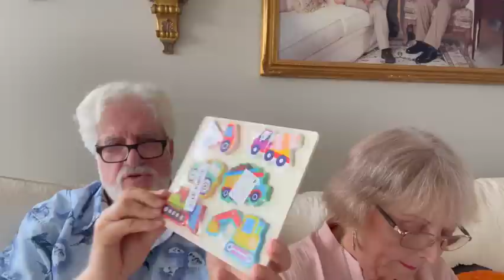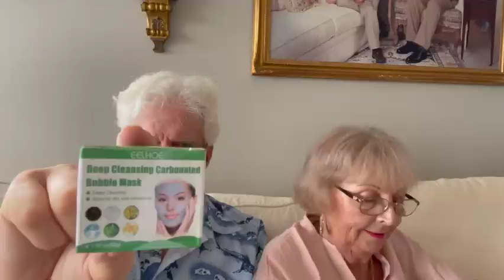Temu Haul/ Our FREE GIFTS & How You can Get Them TOO/ Code for 1st time Temu app users for 50% off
For those Temu  shoppers who are using the Temu app for the 1st time :
Put the code afe88913 in the search bar.
Put all the items you want to buy in your cart.
You have 1 hour.
Submit your order and get 50% off your entire order and a $100 coupon bundle .

Today Grumpy Grandpa tells you about all the great items we got in our 2 orders and we show you our FREE Gifts we received. We tell you how you can get them too!

Order #1
Order summary
Order total:
12 items, $26.54
Shipping:
FREE
3pcs, Silicone Food Tongs Set, Small Silicone Tongs, 7-Inch 9-inch 12-inch Mini Serving Tongs, Premium Stainless Steel Locking Kitchen Tongs With Silicon Tips, Kitchen Tools, Kitchen Accessories
9inch,26.5x3.8x3.5cm

Back to School Sale |
1pc Protective Ironing Cloth High Temperature Board Press Mesh Insulation Pad Guard Protection Clothing Home Accessories
23in*15.16in 1PC(58.4cm*38.5cm
$0.68
$1.99

Lightning deal |
Striped Solid Tunics, Elegant Notched Neck Short Sleeve Tunics, Women's Clothing
Pale Pinkish Gray / XL(12)
$7.97
$17.99

Striped High Waist Wide Leg Pants, Casual Pants For Spring & Summer, Women's Clothing
Mixed Colour / XL(12)
$8.98
$19.49

1pc/3pcs Silicone Barbeque Brush Cooking BBQ Heat Resistant Oil Brushes Kitchen Supplies Bar Cake Baking Tools Utensil Supplies
Green
$0.88
$1.49

Organize Your Wardrobe with This Multifunctional Plastic Four-Claw Tie Hook!
Pink
$0.98
$1.49

Upgrade Your Car with a Non-Slip Diamond Water Coaster Cup Holder!
Pink 1pc
$1.01
$6

Upgrade Your Bathroom Organization with this Self-Adhesive Stainless Steel Razor Holder!
Light White
$0.98
$2.29

Maximize Your Kitchen/Bathroom Storage - Wall Mounted Mop Organizer Holder Rack
Gray
$0.88
$5.99

2nd Order

Retro Style Crossbody Bag For Women, Fashion Tassel Decor Handbags, Double Handle Office & Work Purse
10.63*5.12*7.87inch / Khaki
x1
$19.98

1pc Oxygen Cleaning Mud Film: Clean, Moisturize & Remove Blackheads & Acne - Bubble Facial Mask
50g
x1
$3.14

Refreshing Floral Eau De Toilette Spray - Lasting Fragrance for Dating, Parties & Gifting!
Black
x1
$7.18

Soft & Absorbent Hair Drying Towel: Perfect for Curly & Long Thick Hair!
Yellow
x2
$2.37

Brain-Boosting Wooden Animal Jigsaw Set - Perfect for Early Education and Fun for Boys and Girls!
Construction Vehicles Matching Puzzle
x1
$5.48
Partially refunded

Rechargeable Neck Massager: Get Instant Muscle Pain Relief with EMS Cervical Vertebra Massage Patch - Dropshipping Supported!
Various Color
x1
$2.97
This item was fully refunded

9-Color Chameleon Eyeshadow Palette - High Pigmented Gradient Colors for a Show-Stopping Look
Style3
x1
$3.14

Women's Boho Solid Wide Leg Pants, Elastic High Waist Vacation Pants, Casual Every Day Pants, Women's Clothing
Navy Blue / XL(12)
x1
$5.04